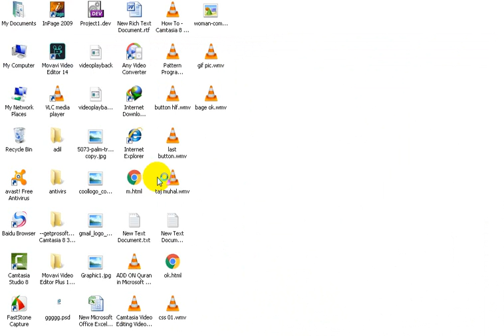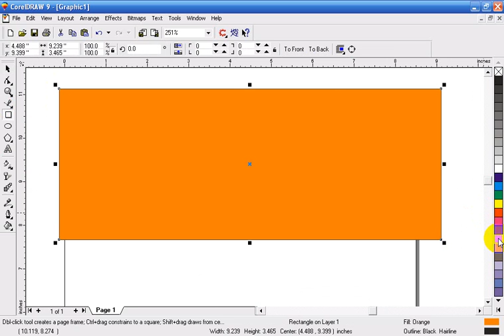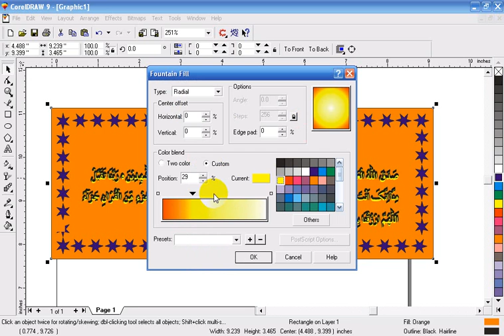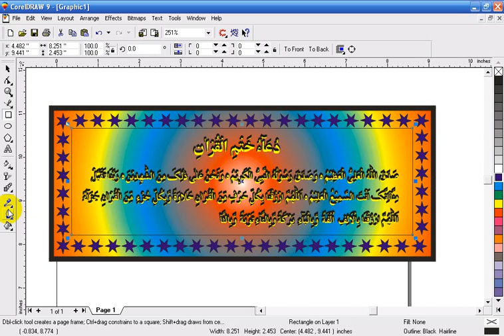How to create Arabic flex Design.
is video me hum arabic ka ak flex design krna sikhain gy.